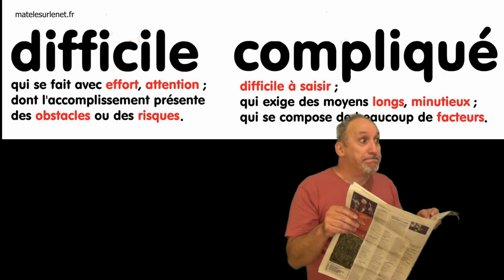Chacun sa petite part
Suite a l'abandon de l’hôpital public de ces dernières décennies. Moi j'dis. PFFFFF!!! C’est super compliqué à faire une bonne politique.